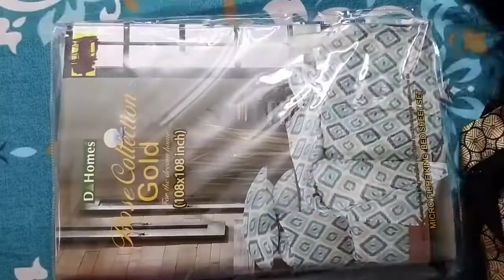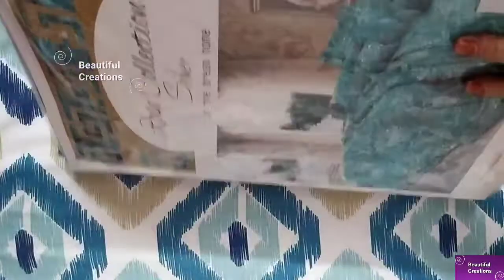Dmart Latest Bedcovers Haul || Dmart Home Essentials 🛍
All the products in this video belong to the product owner ,This is NOT a PROMOTIONAL VIDEO. These are some of the products which I like n purchased by my own money so I m sharing it ,so enjoy 😊